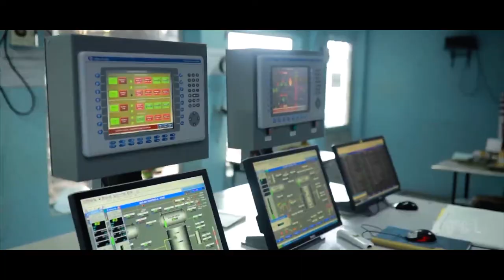HOCL, Amabalamugal, Kochi receives First Prize | PCRA | Saksham2022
Hindustan Organic Chemicals Ltd., Ambalamugal, Kochi receives First Prize for Best Implementation of PCRA’s Energy Audit Recommendations in Chemical Sector for FY 2020-21 during Saksham2022.